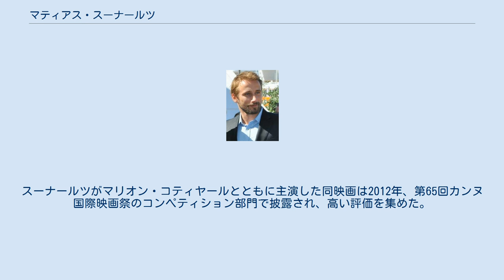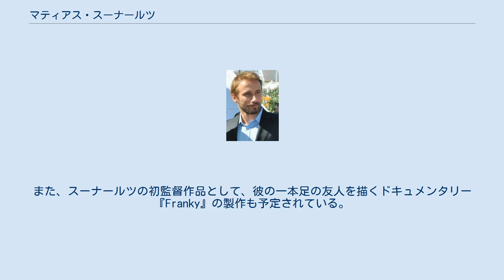マティアス・スーナールツ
マティアス・スーナールツ (Matthias Schoenaerts、オランダ語: [ˈmɑtjɑs ˈsxunaːrts]、1977年12月8日 - ) は、ベルギーの俳優。
父は俳優のユリエン・スーナールツ。
 1992年、アカデミー外国語映画賞にノミネートされたベルギー映画『神父ダーンス』 Daens (東京国際映画祭正式出品作品として日本では初上映。
その後も何度か映画祭などで上映)で15歳にして映画デビューを果たす。
2008年に出演したエリック・ヴァン・ローイの監督による映画『ロフト.』はベルギーにおいて108万ユーロを売り上げ、最も成功したフラマン語の映画となった。
『ロフト.』はアメリカ映画としてリメイクされ、ローイが監督を、スーナールツがフィリップ役を再び務める。
 アカデミー外国語映画賞にノミネートされた2011年の『闇を生きる男』の演技でスーナールツはパームスプリングス国際映画祭でFIPRESCI主演男優賞を、第2回マグリット賞で主演男優賞を獲得した。
 ジャック・オーディアールは自身の映画『君と歩く世界』の主役に200人以上の中からスーナールツを選んだ。
スーナールツがマリオン・コティヤールとともに主演した同映画は2012年、第65回カンヌ国際映画祭のコンペティション部門で披露され、高い評価を集めた。
 2012年2月にはアメリカのクリエイティヴ・アーティスツ・エージェンシーと契約した。
2013年には、『ロフト.』の英語リメイク『The Loft』のほか、『Linkeroever』(2008年) 以来2度目のピーター・ヴァン・ヘース監督作品への出演となる『Wasteland』、2008年のフランス映画『Les liens du sang』のギヨーム・カネの監督による英語リメイク『Blood Ties』への出演が予定されている。
また、スーナールツの初監督作品として、彼の一本足の友人を描くドキュメンタリー『Franky』の製作も予定されている。